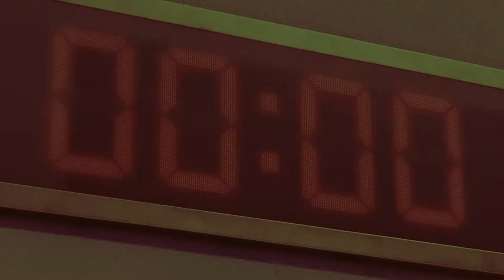Kloud Blood (slowed+reverb) visual Ojingeo geim